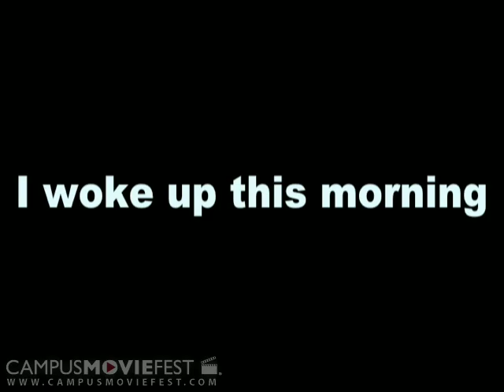I Woke Up This Morning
A lesbian at Spelman College ponders on the ramifications of coming out to her family.

Created by The Royal Pussy Pound Ent. at Atlanta University Center in 2007 as part of Campus MovieFest, the world's largest student film festival.

I Woke Up This Morning Cast & Crew :
Starlette Tolerson - Captain
with
Letrice Deloach
Brittney Highsmith